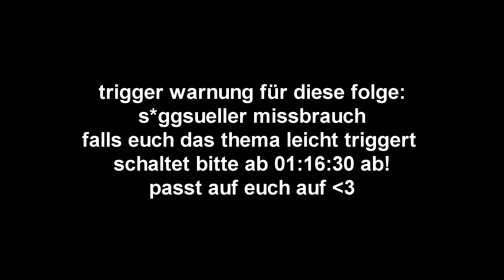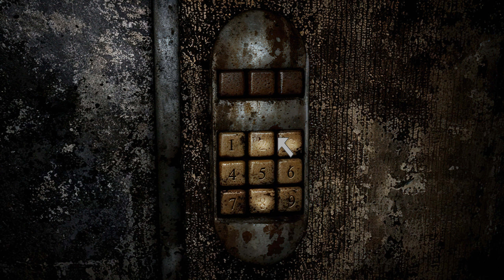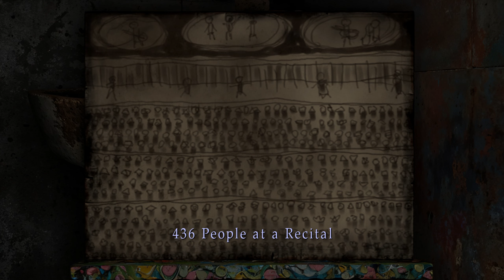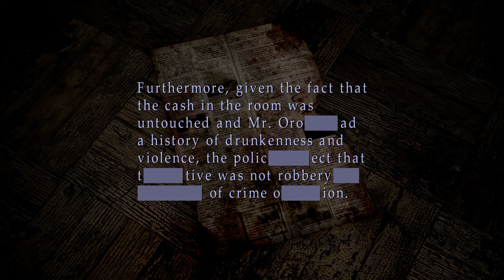silent hill 2 enhanced edition | part 5 | mommy of kos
verschiedene hilfestellen:

nummer gegen kummer für kinder und jugendliche: 116 111
nummer gegen kummer für eltern: 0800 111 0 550
hilfe telefon für s*xuellen missbrauch: 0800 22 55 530
depressionshilfe: 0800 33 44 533

ihr seid nicht allein passt auf euch und eure mitmenschen auf ♡